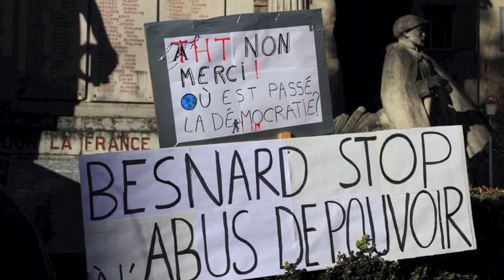Rassemblement Préfecture 12 12 2015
Samedi 12 décembre 2015, 200 personnes réunies devant le Conseil Départemental et la Préfecture, à l'appel du collectif NO THT 05, Avenir Haute Durance et la SAPN, pour demander un rendez-vous au Préfet afin d'obtenir l'arrêt des travaux des lignes THT 225 000 volts.